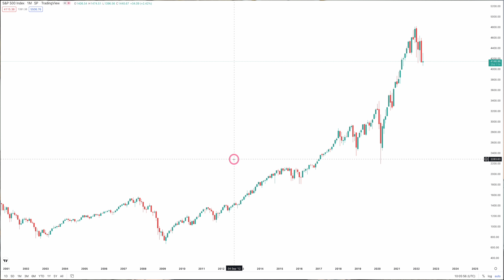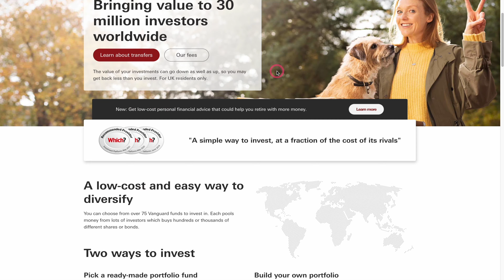Getting started with investing & why you should in 2022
Whats going on gang, so many of you had been dming me regarding, diversification other asset classes to look at and whats best to do with your money. Figured id drop a brief video on one of the things i recommend looking into.

This isn’t financial advise in any way always always do your research dont invest what you need.

0:00 Intro
0:14 Basics of investing
1:23 What happens to our money overtime
2:55 I got a savings account dont worry
3:13 Property is great to get into but
3:47 Crypto stop buying the dip
4:36 What the hell is an index fund
6:11 The S&P500
7:55 Index funds higher return that a hedge fund
8:51 Who should i use how do i start
10:34 If you can pass those tests then lets go
12:01 Online brokers for index funds
13:31 I need more information
14:45 Outro

.com

Peace and love homies. x